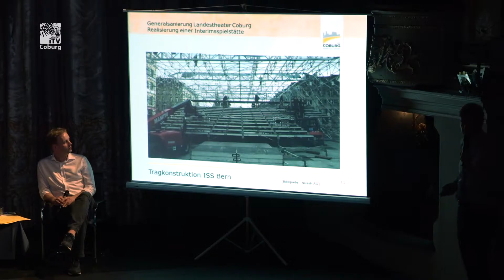Betrieb verlängert - Bürgersprechstunde im Landestheater Coburg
Die Stadt und das Landestheater Coburg haben zu einer Bürgersprechstunde in das Große Haus eingeladen. Viele Theatergänger, Mitarbeiter am Theater mit ihren Familien, aber auch Vertreter der Stadt kamen und informierten sich über den aktuellen Stand der Dinge.